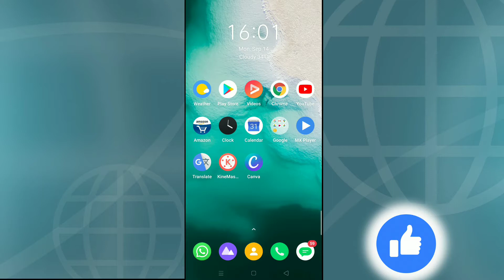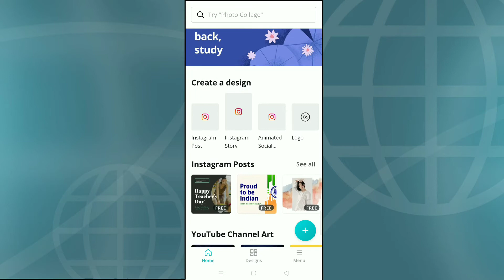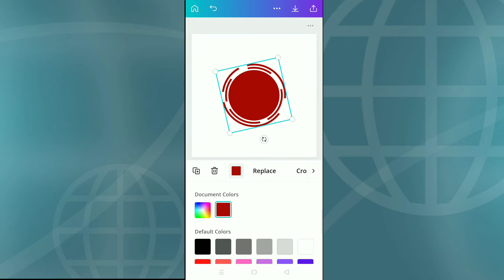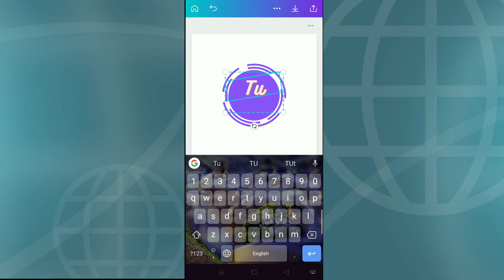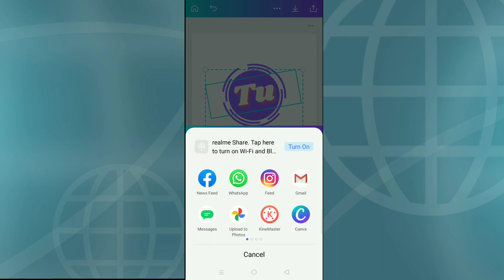How to make professional logo by mobile | YouTube logo make in five minutes | Logo design mobile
दोस्तों, इस वीडियो में बताया गया है, कि आप अपने मोबाइल से "Professional logo" कैसे बना सकते है। वो भी पाँच मिनटों में!
 Contant cover :-

•How to make logo for youtube channel 2020
•How to make professional logo by mobile
•Youtube logo make in five minutes
•How to make youtube channel logo
•Youtube channel ke liye logo kaise                    banaye 2020
•Logo design by mobile
•How to make logo
•Logo design